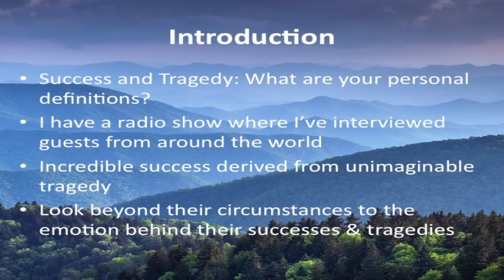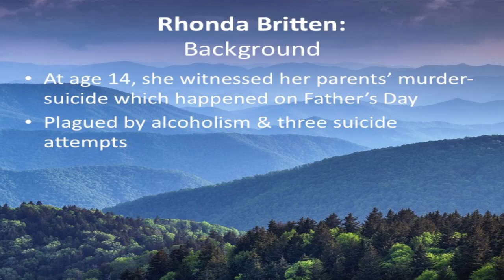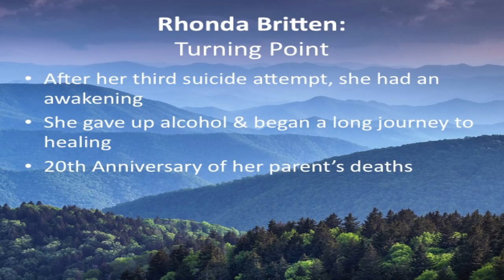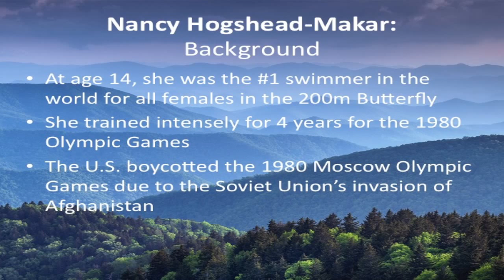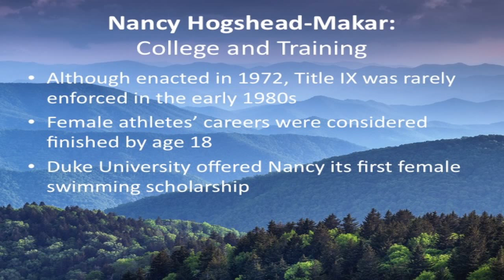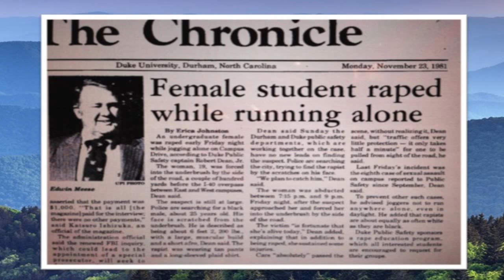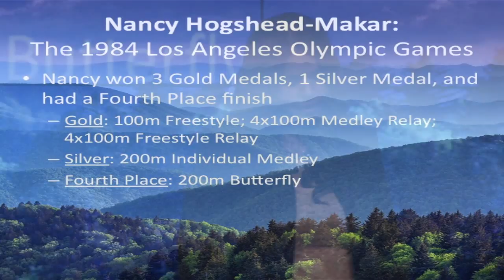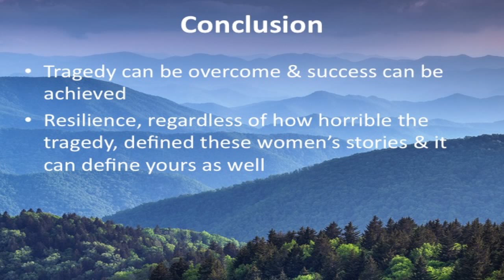Mountains and valleys | Beth Shankle Anderson | TEDxFSU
This talk will share the stories of two women who have endured unimaginable tragedy to achieve incredible success.  The theme is resilience which each woman has shown during various points of her life.  Each woman has overcome the deepest valley to soar to the top of her own mountain.

Beth Shankle Anderson is a Tallahassee attorney who also produces and hosts her own internet radio talk show called The Success Design.  She has been published both as a legal scholar in the Florida Bar Journal and as a bridal expert in Gulf Coast Bride Magazine and Palm Beach’s Weddings Illustrated.  Her writing has also been recognized by literary scholars, as her memoir Mule’s Daughter received recognition as a semi-finalist by the William Faulkner – William Wisdom Creative Writing Competition. On behalf of the Leukemia & Lymphoma Society, Beth has testified before a Florida House of Representatives’ Subcommittee regarding cancer clinical trials. She has also started her own scholarship foundation in memory of her late father. Additionally, Beth was selected by the Tallahassee Democrat as one of the “25 Women You Need to Know” in 2009.